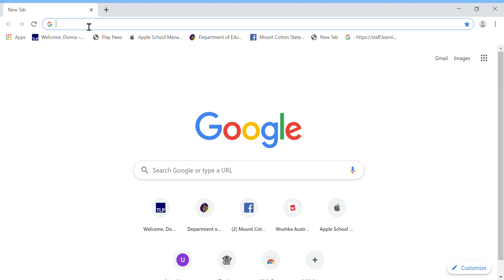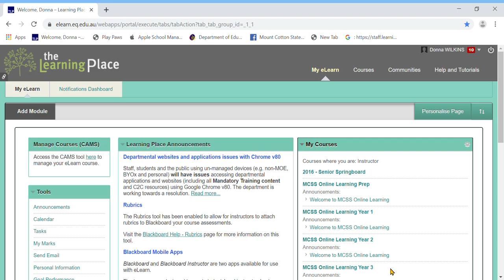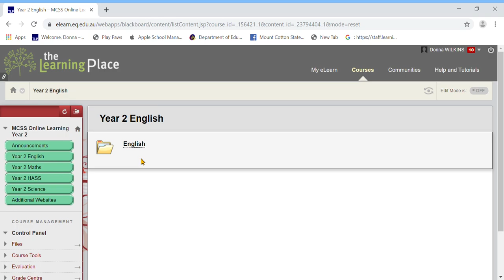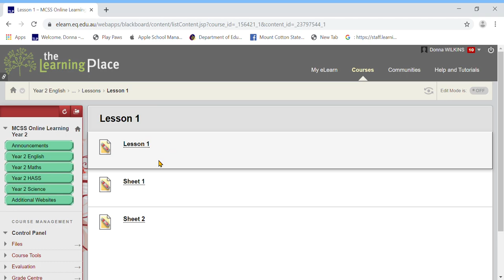Mt Cotton State School Online Learning Instructions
Instructions for MCSS Online Learning Classroom